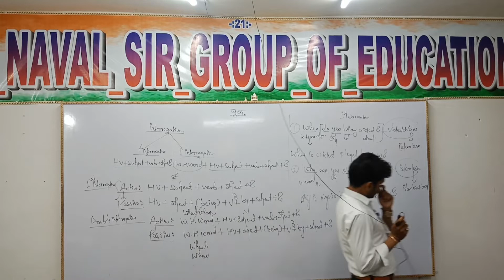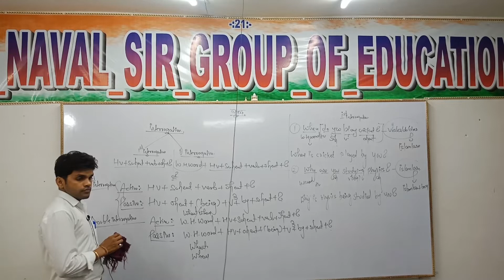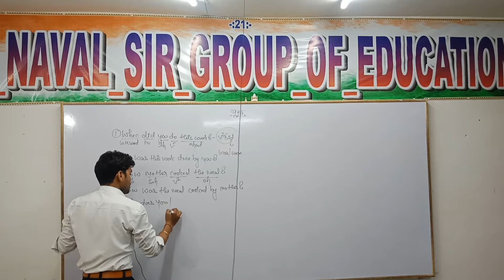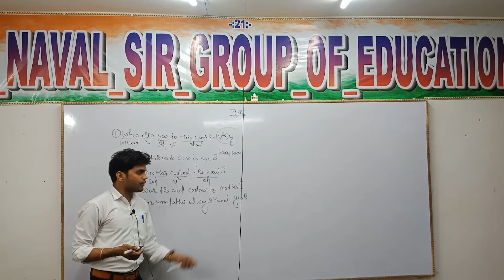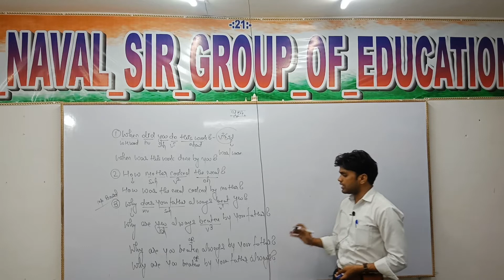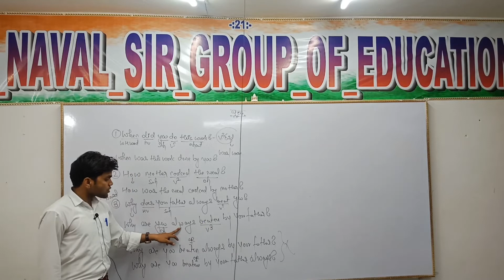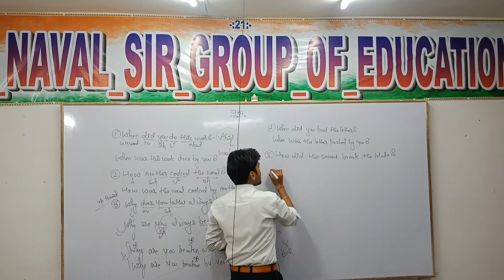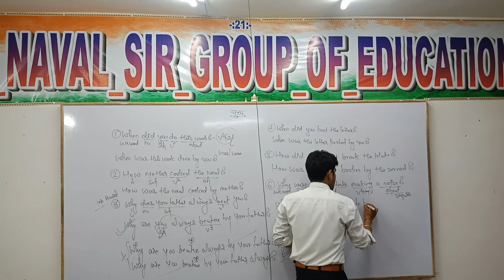the_naval_sir_group_of_education Passive voice (Double interrogative) thenavalsir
*THE_NAVAL_SIR_GROUP_OF_EDUCATION*

Dear students your online classes have been started.
*Batch time:-*  ✨✨✨

👉🏻 Morning:- 8 to 9 AM (Academic 9th & 12th)

👉🏻 Morning:-9 to 10 AM
(Competitive_SSC pre & mains)

☑️I'm on Instagram as @the_naval_sir_group_of_edu_. Install the app to follow my photos and videos. THE_NAVAL_SIR_GROUP_OF_EDUCATION/?i=4d37uvoxqw4l&utm_content=346n4ba

🔸So dear student don't be late come to join our classes.

⬇️ Click here to connect classes

☑️You have been invited by THE_NAVAL_SIR_GRP_OF_EDU. to join classroom THE_NAVAL_SIR_GRP_OF_EDU.

Subject: ENGLISH CLASSES

2021-22 मे हम लेकर आये हैं आपके लिये फ्री कॉर्स मात्र 499/-